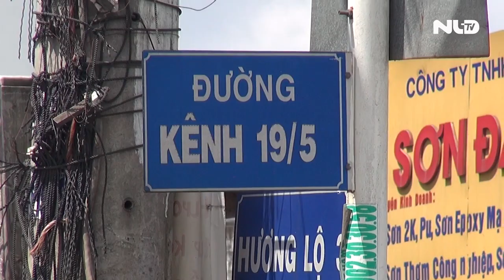Cải tạo kênh 19-5 bị ô nhiễm nặng nề | NLĐTV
Kênh 19-5 nằm trên địa bàn hai quận Tân Phú và Bình Tân, TP HCM. Đây được xem là một trong những dòng kênh ô nhiễm nặng nề nhất TP